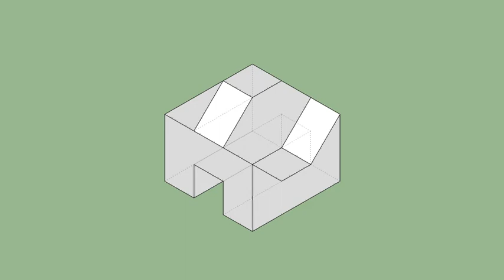育才出版-基礎圖學空間感練習本-第086第088題（三視圖轉等角圖部份）